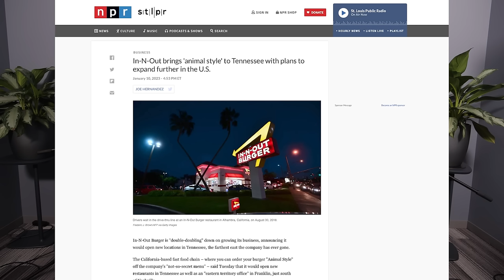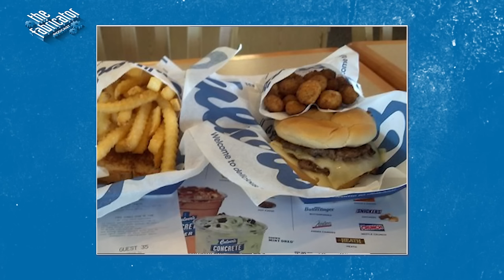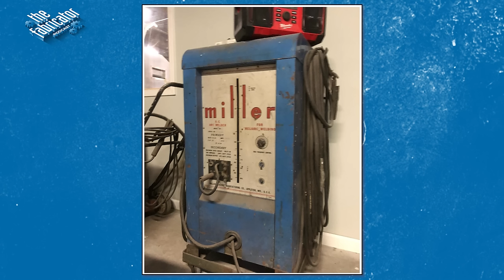Garage Bound owner, fabricator, and mentor: Michael Brandt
After serving prison time, Michael Brandt pursued a metal fabrication and welding career that helped turn his life around. He went from being a self-taught fabricator to starting his own business, @GarageBoundLLC, and mentoring younger people in the manufacturing industry. Learn how the ‘Project King’ of Chattanooga built partnerships with @MillerWelders and @BaileighIndustrial and collaborated on Throne of Flames with Flame Tech. Recorded live at FABTECH 2022.

Jump to 09:45 to get to our talk with Michael Brandt.

At the top, we ask, “What’s the best fast-food burger?” In-N-Out? Five Guys? McDonald’s? The guys weigh in.

Read the Still Building America interview with Sharon Hall, who Michael Brandt helped mentor and start a career in metal fabrication

Michael Brandt also worked on a project with pro fisherman John Garrett to fabricate a custom-built 2021 F-150. Josh Welton talked with Garrett about the project in the Ford booth at SEMA 2021 in Las Vegas